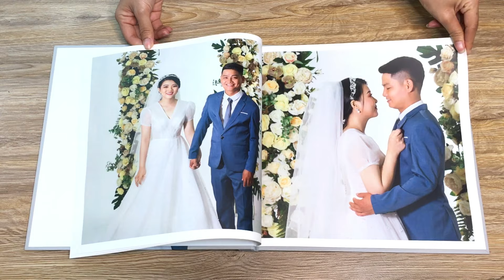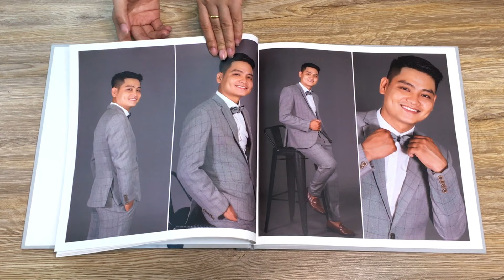Album ảnh cưới tại Studio Soho TP. Nha Trang City - Soho Studio D&Q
SOHO WEDDING PHOTOGRAPHY
34 Hồng Bàng - Nha Trang